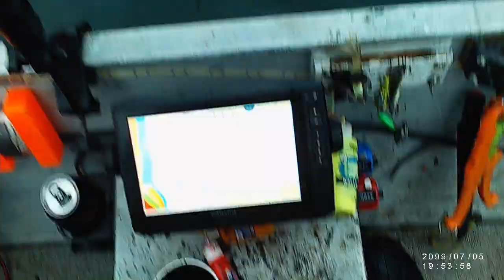Roosevelt Jigging Walleye & Burbot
12-6-19, Jigging for walleye... lots of smaller fish in the 12-10" range that were released. I try to keep over 14" fish, with a daily  limit of 16, that's a good amount of fish to fry. I found the Burbot late in the day about 1:30-3:30, first time for that. Most all my burbot are night time, or early morning or evening.